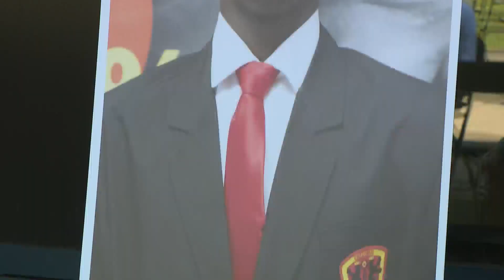Slain teen remembered as good friend who mentored, encouraged others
Friends and family gathered Tuesday in Bronzeville to honor 18-year-old Rashad Verner, a senior at Urban Prep High School who was shot and killed last week.